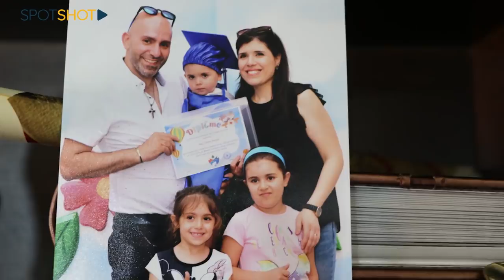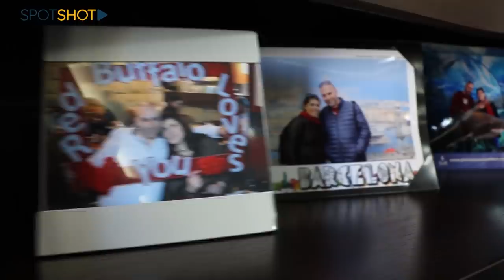جوني جرجس الذي فجّر مرفأ بيروت... "ساعي مورّد"!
المتّهم: جوني جرجس!

التّهمة: تدمير عاصمة وقتل مئات الأبرياء!

كذبت الدولة على نفسها حين أقنعت الناس  بأن  هذا الرجل مسؤؤلٌ عن إستيراد وتخزين وتفجير الـ 2700 طن من نيترات الأمونيوم في العنبر رقم الـ 12، علماً أنه يعمل في المرفأ كـ "ساعي موّرد" ، يقتصر عمله على تأمين عروض الأسعار للمُشتريات "البسيطة" التي تحتاج إليها اللجنة الموقّتة لإدارة واستثمار مرفأ بيروت.

قبل أسبوعين من إنفجار 4 آب "المُدمّر" وبطلبٍ من مديره أوصل جرجس المهندسة نايلة الحاج إلى العنبر رقم 12 مرتين، وفي مرّة أخرى طلبت منه الحاج، الذهاب إلى العنبر وإيفادتها حول ما إذا كان تجري أيّة اعمال صيانة، فأفادها في حينه انه لا "أعمال".

عندما يسأل ناجي جاين وجيني عن والدهم، تردّ الأم بحسرة: البابا مسافر و"عم يشتغل برّا"!

أولادٌ متلهفون إلى عودة والدهم الحنون، يدرسون ويلعبون لعل الوقت يمضي أسرع، وأمّ تخفي حقيقةً مرةً عن أطفالها الثلاث ولا تدري كيف تخبرهم عن ظلمٍ دخل بيتهم الآمن!